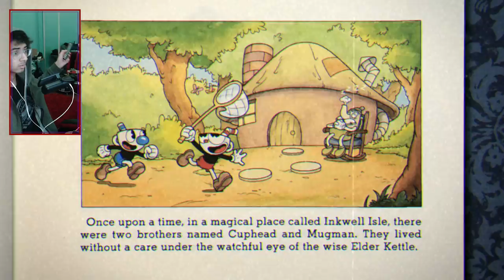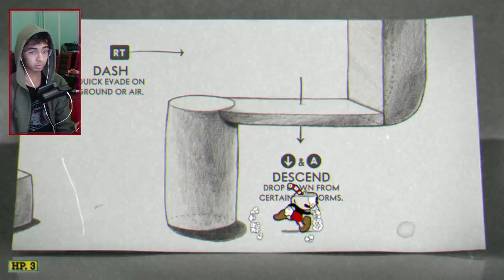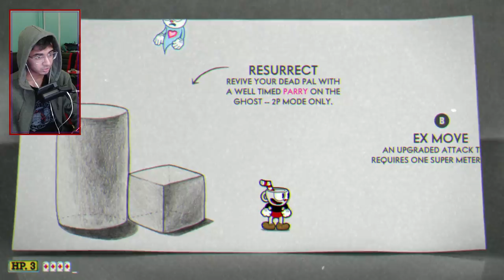Cuphead - THE BEGINNING